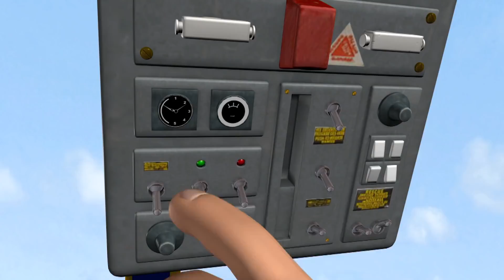Strażak Sam Nowe odcinki | Mikołaj za burtą | 5 Pełny odcinek 🔥Bajka dla dzieci po polsku WildBrain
Strażak Sam Nowe odcinki | Mikołaj za burtą | 5 Pełny odcinek 🔥 Bajka dla dzieci po polsku